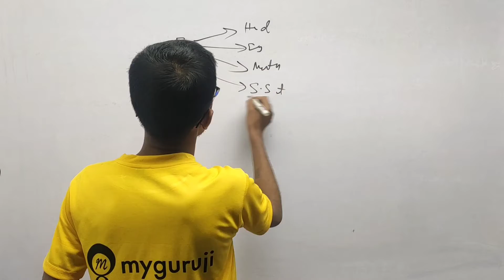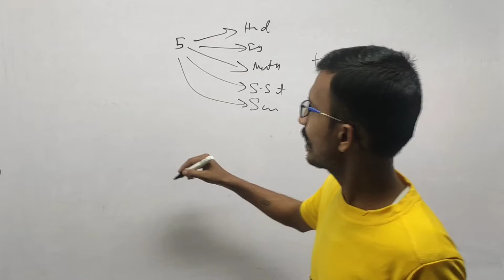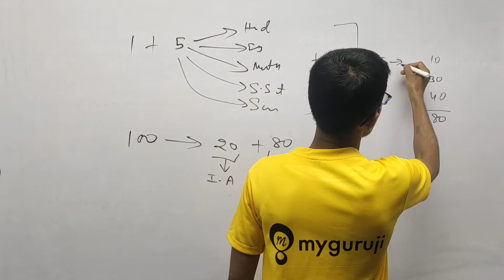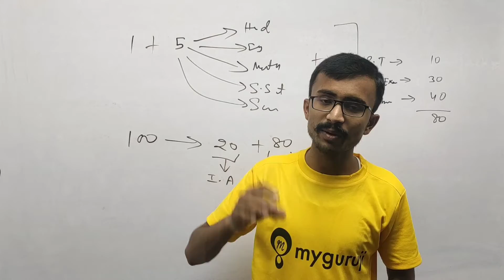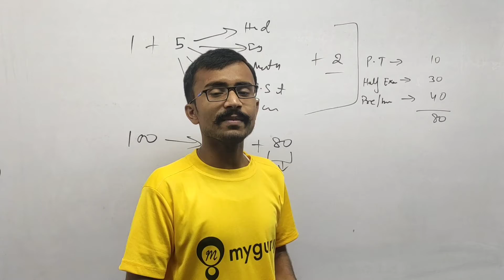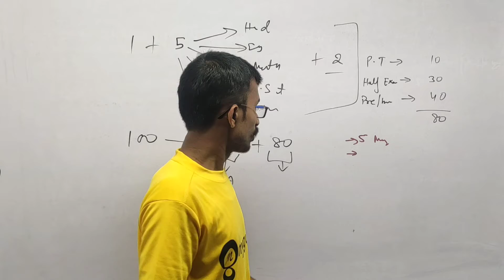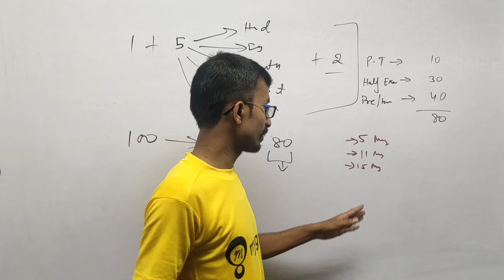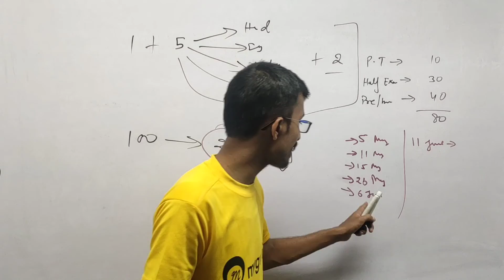CBSE Objective Criteria Class 10 Board Exam 2021 | Marking Policy Class 10